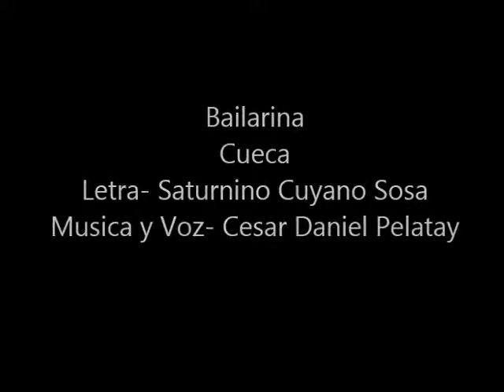Bailarina (cueca)Letra-Saturnino cuyano Sosa. Musica y voz- Cesar Daniel Pelatay